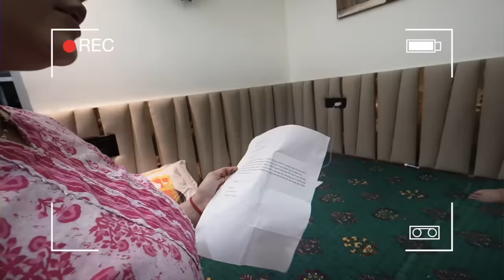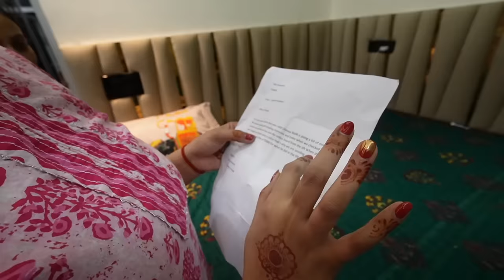SOCIETY SE AAYA NOTICE | Chiku Malik Vlogs